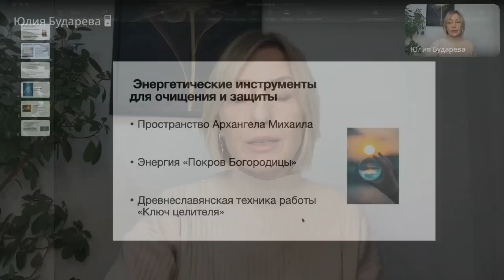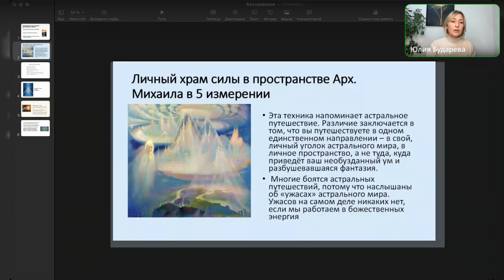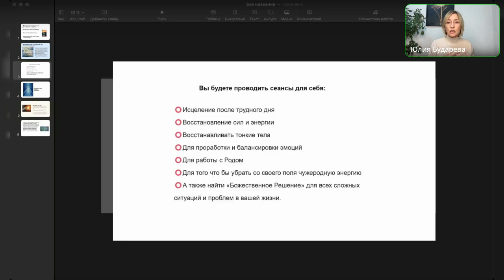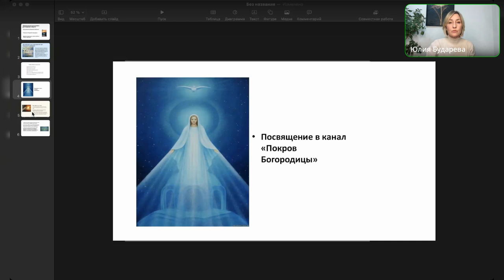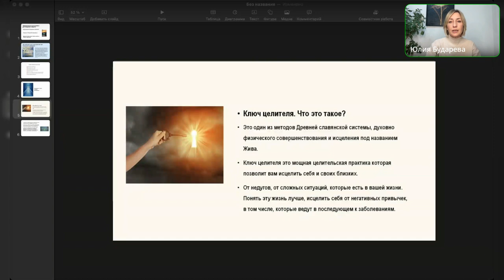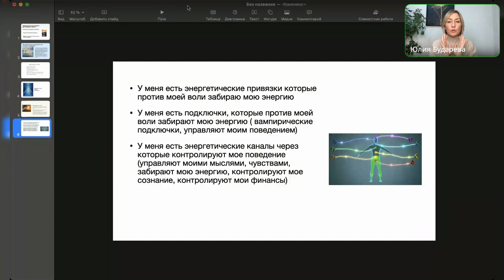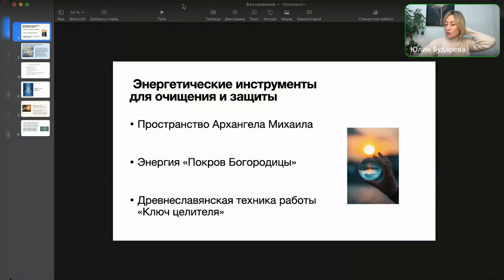ЗАЩИТА ОТ МОШЕННИКОВ И ПОДКЛЮЧЕК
Поговорили о том, как мошенники выманивают деньги, как люди сливают свою энергию через различные подключи.

И что вообще может заставить человека подсоединиться к каким-то чужеродным каналам.

🔥 И конечно, я провела тестирование на наличие различных подключек. Проверьте себя, если пропустили.

Самое главное, я рассказала, как защитить себя и своих близких от любого вмешательства в вашу энергетику и вашу жизнь 🙏

Подробнее обо мне и моих Программах вы можете ознакомиться на сайте
Психолог Юлия Бударева